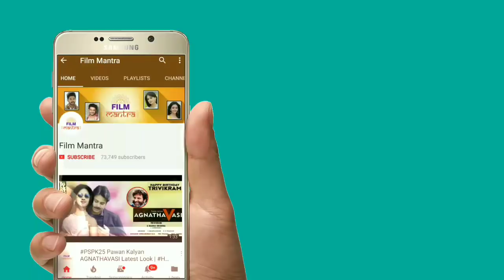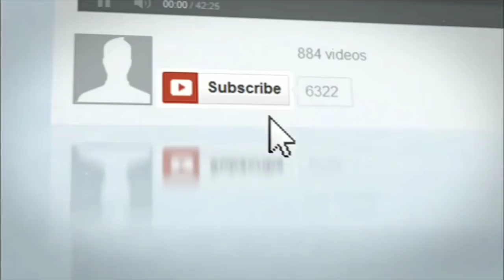చిరంజీవి యాక్షన్ పీక్స్👌| Chiranjeevi Sye Raa Narasimhareddy Movie | Ramcharan | Surrender Reddy